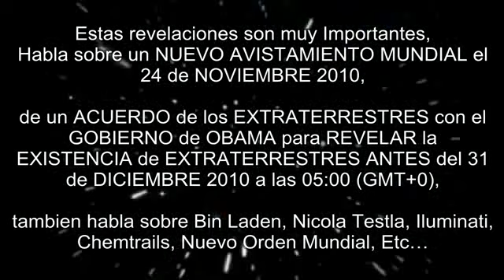Possible World Mass UFO Sightings (Nov 24-2010) Revealed by former Spanish Secret Service Agent.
Thanks to you tube user: jvpmoin

(ENGLISH)
Next World MASS UFO Sightings (24-Nov-2010) Revealed by former Spanish Secret Service Agent..
VERY IMPORTANT DISCLOSURES OF AN EX-SECRET SPANISH SERVICE AGENT SPANISH
These disclosures are very important, talks about a NEW WORLD MASS UFO SIGHTINGS NOVEMBER 24, 2010, Follow-Up to Oct 13th 2010, According to his sources there is an agreement between the aliens with the Obama administration to disclose the existence of extraterrestrials BEFORE DECEMBER 31, 2010 at 05:00 (GMT +0 ), also talks about Bin Laden, Nicola Testla, Illuminati, Chemtrails, NWO, etc ...
Go, listen to it HERE and the link to the blog post to your Friends:

(ESPAÑOL)
Proximo Avistamiento Mundial OVNI (24-Noviembre-2010) Revelado por Ex-Agente de Servicios Secretos Españoles
REVELACIONES MUY IMPORTANTES DE UN EX-AGENTE DE LOS SERVICIOS SECRETOS ESPAÑOLES
Estas revelaciones son muy Importantes, Habla sobre un NUEVO AVISTAMIENTO MUNDIAL el 24 de NOVIEMBRE 2010, de un ACUERDO de los EXTRATERRESTRES con el GOBIERNO de OBAMA para REVELAR la EXISTENCIA de EXTRATERRESTRES ANTES del 31 de DICIEMBRE 2010 a las 05:00 (GMT+0), tambien habla sobre Bin Laden, Nicola Testla, Iluminati, Chemtrails, Nuevo Orden Mundial, Etc...
Escuchalo AQUI y Pasa el link de la Entrada de Blog a tus Amigos: